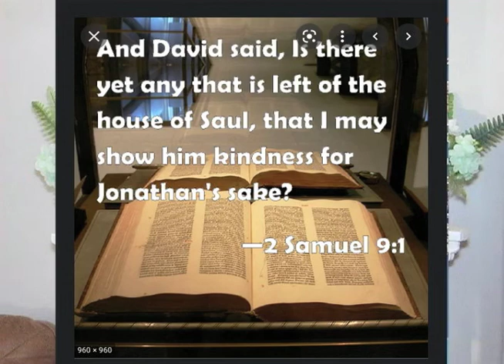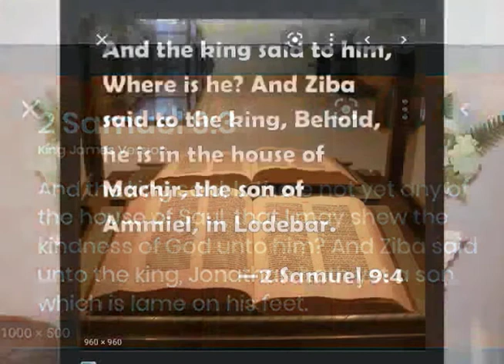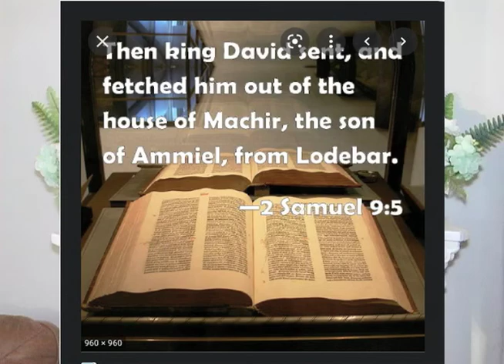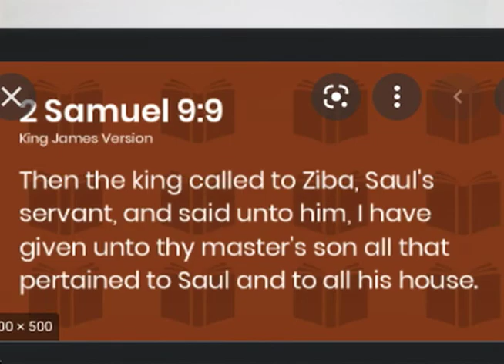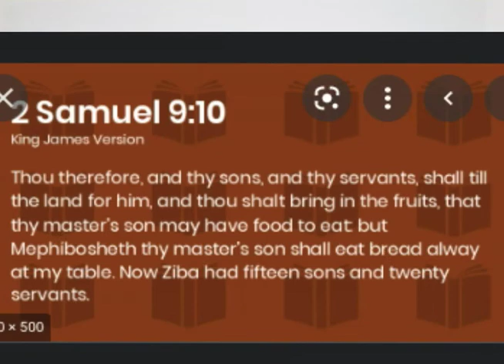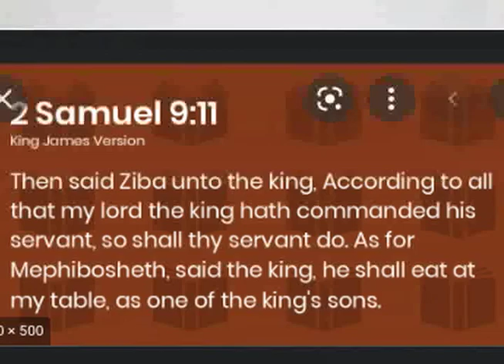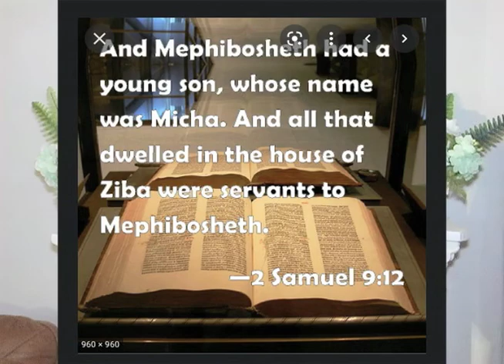12:12:21 Sunday School Lesson "Justice And Kindness" Taught by Brother Richard Dorsey